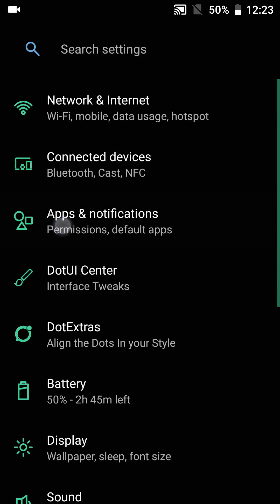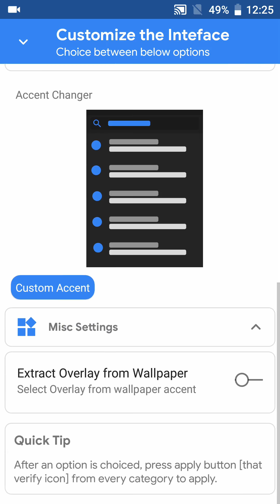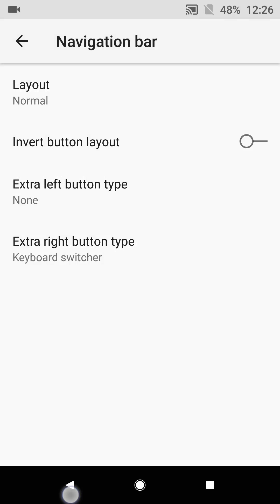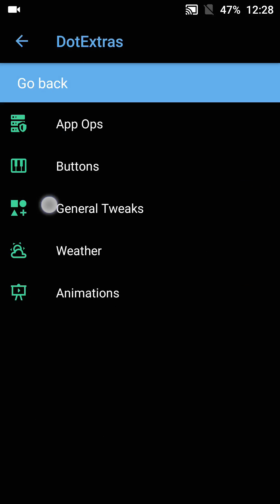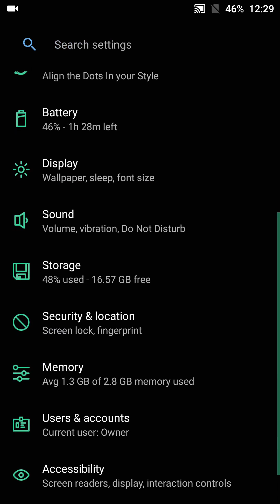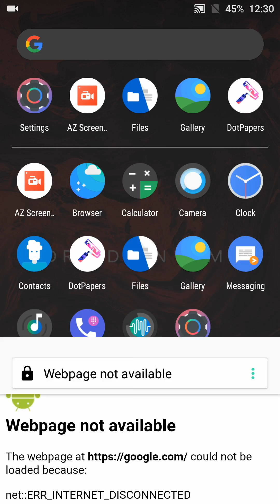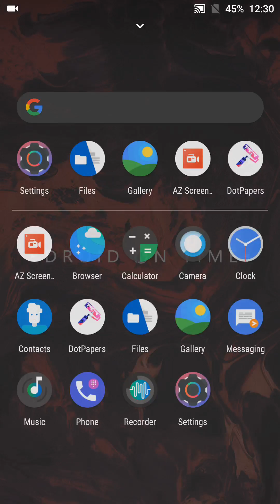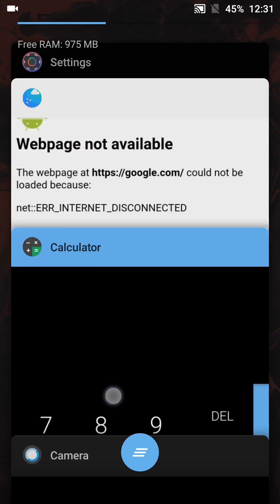Xiaomi Mi5 | DotOS v2.4 | Android 8.1.0 Oreo ROM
Last DotOS v2.4 build is here:

Minimum firmware required: 8.5.10
Minimum TWRP required: 3.2.1-1